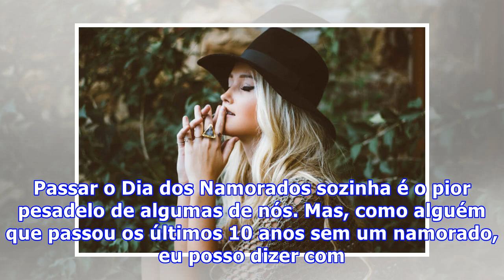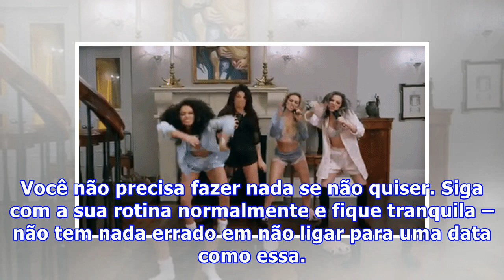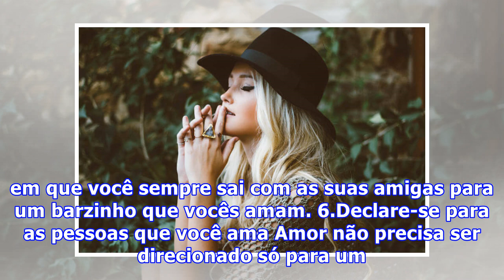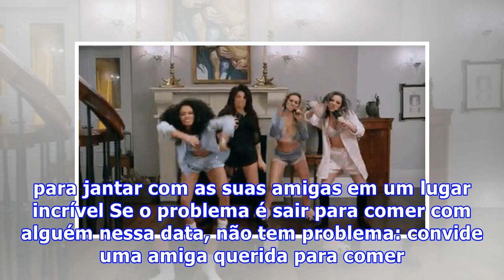14 ideias reconfortantes para você aproveitar o Dia dos Namorados sozinha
14 ideias reconfortantes para você aproveitar o Dia dos Namorados sozinha
Passar o Dia dos Namorados sozinha é o pior pesadelo de algumas de nós. Mas, como alguém que passou os últimos 10 anos sem um namorado, eu posso dizer com autoridade que essa é e continua sendo a menor das minhas preocupações. Com o passar do tempo, eu percebi que não tem porque eu me sentir mal por...